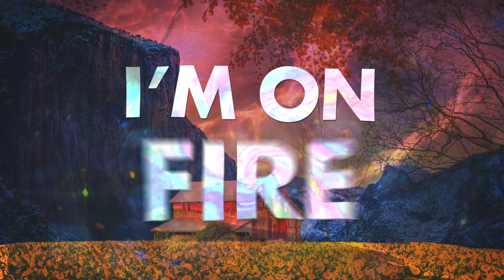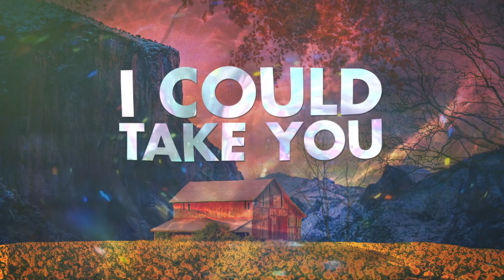ConKi & Mark Wilkinson - I'm On Fire (Lyrcis)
Musique d'Été 2020 | Chansons Relaxantes, Running, Courir, Workout
Sommer Playlist 2020 | Musik zum Chillen, Fitness, Gym, Laufen
Música de Verano 2020 | Canciones Relajantes, Gimnasio, La Carrera
Música de Verão 2020 |  Músicas Relaxantes
летняя музыка 2020 | расслабляющие песни, Гимнастический
夏日音乐 2019 | 轻松的歌曲
여름 음악 2019 | 편안한 노래
Letnia Muzyka 2020 | Relaks Muzyka
เพลง​ฤดูร้อน​ 2020 | เพลง​ชิวๆ
 サマーミュージック 2020 |  リラックスした歌